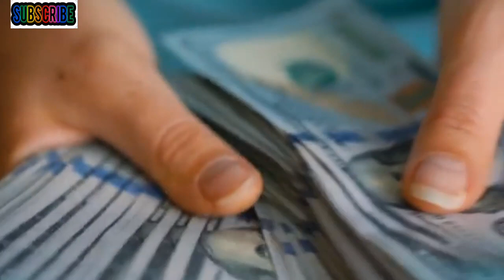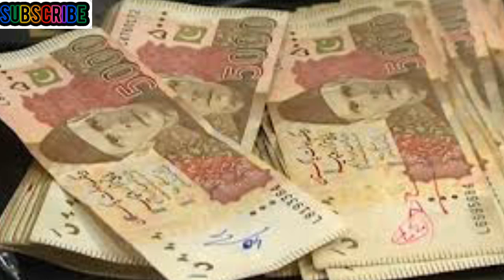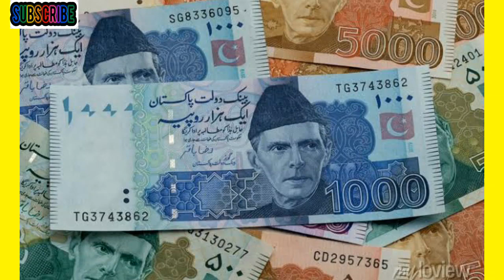Lakh Patti Bannane Ka Wazifa | Ramzan Ka Wazifa | Ameer Hone Ka Tarika | rohanidunya for9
اسلام و علیکم روحانی دنیا فار 9 یو ٹیوب چینل میں آنے والے تمام پیارے دوستوں کو ویلکم کرتے ھیں پیارے دوستوں ھم اس چینل میں آزمودہ اور مجرب اور صدیوں چھپے ھوئے رازوں والے عملیات و تعویزات کے خزانے آپ کو شئیر کرتے رھتے ھیں اور ھم آج کی اس ویڈیو میں آپ کو

1 Lakh Patti Bannane Ka Wazifa
2 Ramzan Ka Wazifa
3 Ameer Hone Ka Tarika
4 Crorepati Hone Ka Wazifa
5 Dolat Pane Ka Amal
6 Ameer Hone Ka Wazifa
7Ramzan Ka Amal
8 Wazifa For Dolat
9 Ya Wahabo Ya Razzaqo Ka Wazifa
10 Ameer Hone Ka Taweez
11 27 Ramzan Ka Wazifa Rizq Ka Wazifa
12 Dolat Ka Wazifa
13 Shab E Qadar Ka Wazifa
14 Shab E Qadar Ki Raat Ka Wazifa
15 Crorepati Hone Ka Tarika
16 Crorepati Hone Ki Dua

 کے بارے مجرب عمل آپ کی خدمت میں شئیر کیا ھے تو پیارے دوستوں ھم اس چینل میں آپ کو
پریوں کو حاضر کرنے اور ان سے کام لینے کے عملیات اور
دولت مند ھونے ، لکھ پتی بننے ، دشمن کو بیمار ، نظروں سے غائب ھونے ،
علم حاضرات ، سونا بنانے کے عملیات ، زمین میں دفن  خزانہ ، جنات سے دوستی ، پریوں سے دوستی ، دلی مراد اورھر خواھش پوری ، ھمزاد ، جنات ، بغض و عداوت ، دشمن سے بدلہ اور اس کی تباھی ، طلاق ، جنات کی حاضری ، روحانی ھر بیماریوں کے علاج ،  اور آپ کی ھر مشکل اور پریشانی اور خاص الخاص عملیات و تعویزات اور روحانی و سفلی علم کے خزانے سے آپ کو  آگاھ کرتے رھتے ھیں  جس پر عمل کر کے ھزاروں بہن بھائی اور دوست فائدہ اٹھا چکیں ھیں تو دوستوں اگر آپ بھی چاھتے ھیں کے ھماری کوئی بھی نئی ویڈیو آپ سے مس نہ ھوں تو آپ پہر آپ ھمارے چینل rohanidunya for9 کو ضرور سبسکرائب کر لیں اور ساتھ آنے والی گھنٹی کے نشان کو بھی ضرور دبا دیں تاکہ ھماری ھر ویڈیو سب سے پہلے آپ کو ملتی رھے تو پیارے دوستوں آپ کے لیئے ھم اچھے اچھے آزمودہ عملیات و تعویزات پر مبنی ویڈیو اپلوڈ کرتے رھتے ھیں تو آپ سے گزارش ھے کے آپ بھی ھماری حوصلہ افزائی کریں اور پلیز ضرور سپورٹ کریں ھمارے چینل کو سبسکرائب کر کے دعا ھے اللہ پاک سب بہن بھائیوں کی تمام پریشانیاں دور فرمائے اور سب کے دل کی مراد پوری فرمائے آمین ثمہ آمین